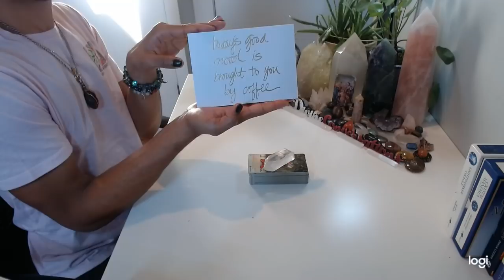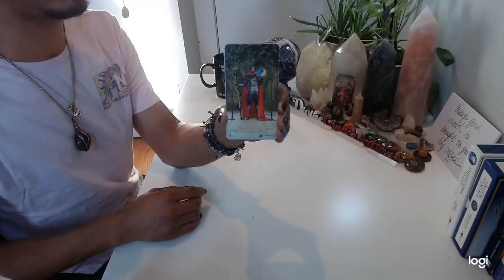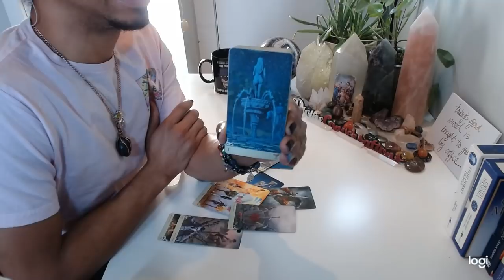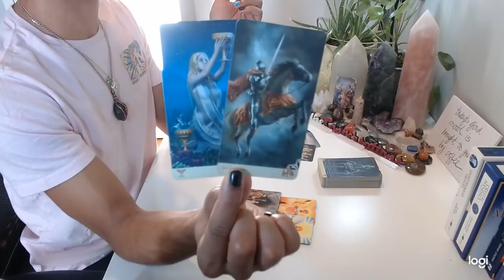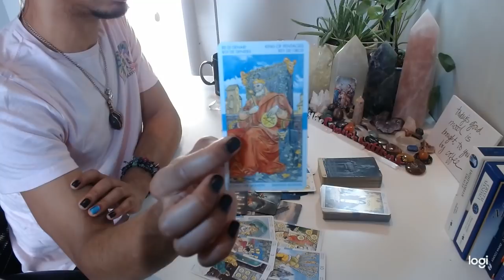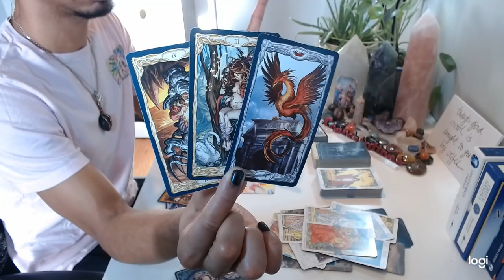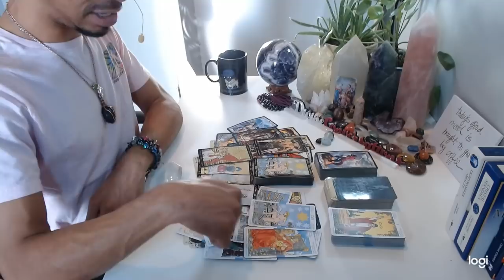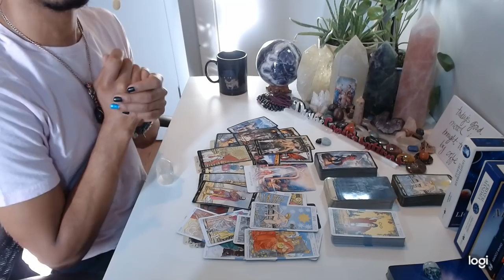MC Weekend Edition - * Leaving That Hive Mind Behind * - 12/20-22/19 Weekend Reading